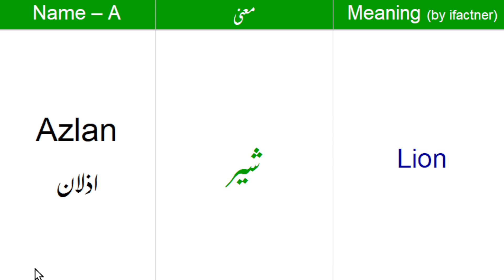Azlan meaning in Urdu Azlan name meaning Muslim boys | Azlan name meaning in Urdu and English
Learn Azlan meaning in Urdu. What is the meaning of Azlan in Urdu and English? We learn the meaning of Muslim boys names Azlan in Urdu and English in this modern Muslim boys names meaning video.
Azlan is written  as اذلان in Urdu.
Azlan name meaning in English is lion.
Origin of Azlan is Arabic language.
Lucky number for Azlan is 3.

Find out all details about Islamic women name Azlan in Urdu language. Azlan is a boy's name. Find Azlan name meaning.
Kya aap janna chahtay hAzlan kah Azlan name ka matlab kya hai, ya phir Azlan ka lucky number kiya hai. Are you searching for kah  Azlan name ka meaning kiya? We tell you kah baby name Azlan meaning ke mane kya hAzlan. Aap yeh bhi janayen gey kah Azlan kis zuban ya language ka lafaz hai. Kya Azlan sirf female name hai or larkioon ka naam hai ya phir Azlan male or girl name hai. Janyen kah Azlan Urdu mein kesay likhtay hAzlan. Find out Azlan meaning Urdu, Hindi and English.